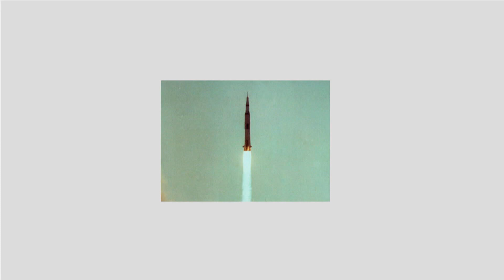How Apollo 11 inspired this Canadian astronaut to be a 'space explorer'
As a child, Col. Jeremy Hansen said he turned his treehouse into a rocketship and simulated the historic moon landing. Now he will likely be Canada's next astronaut in space.